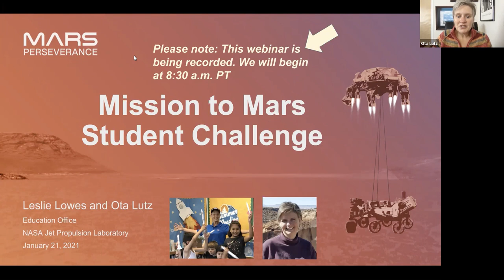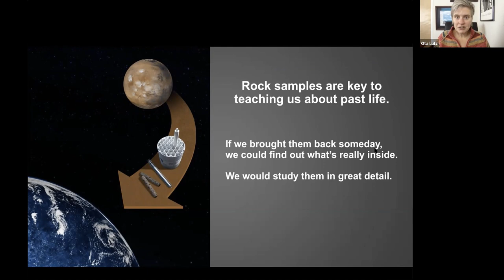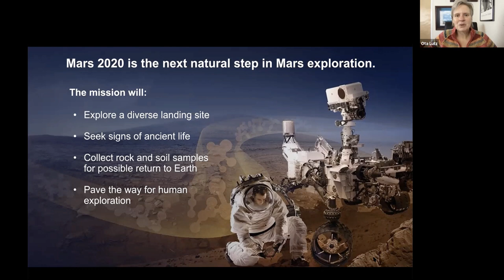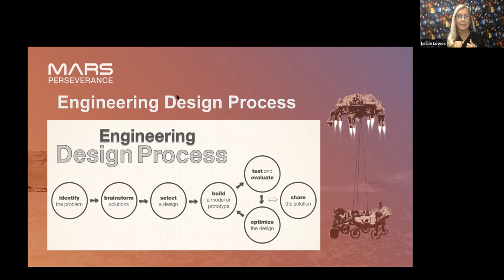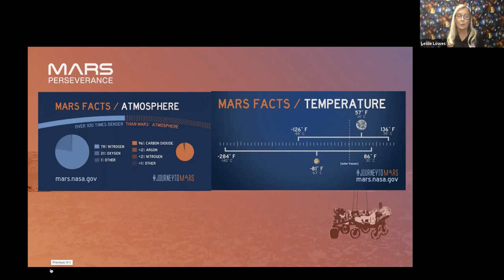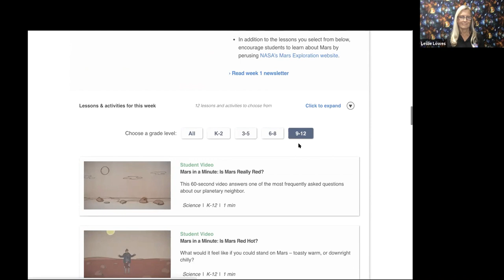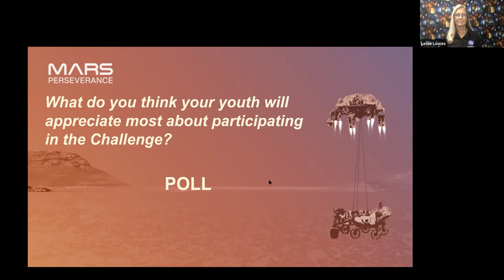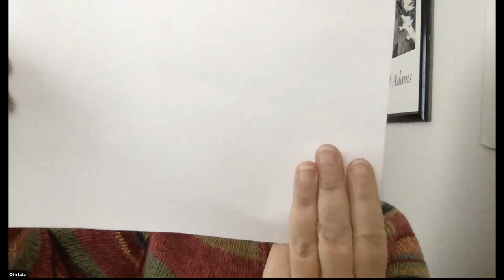STEM Enrichment Training – Mission to Mars Student Challenge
Learn about Mars, make and test a parachute and find out how to engage your youth in the Perseverance Mars rover landing on February 18. In this recording of a STEM enrichment training (held on Jan. 21, 2021) experts at NASA's Jet Propulsion Laboratory walk through activities featured in the Mission to Mars Student Challenge and discuss how to incorporate them in an out-of-school setting.